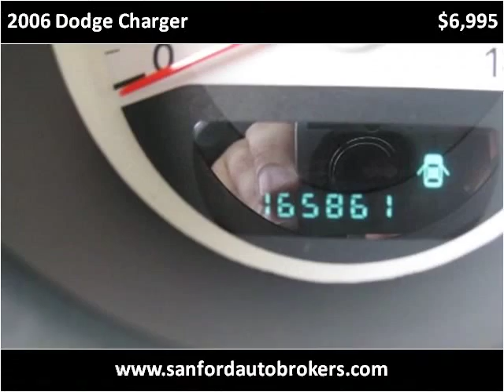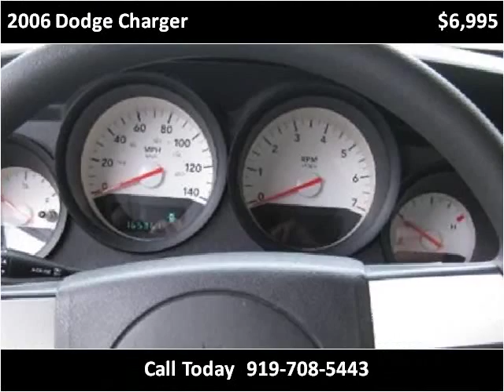2006 Dodge Charger Used Cars Sanford NC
This 2006 Dodge Charger is available from Sanford Auto Brokers.